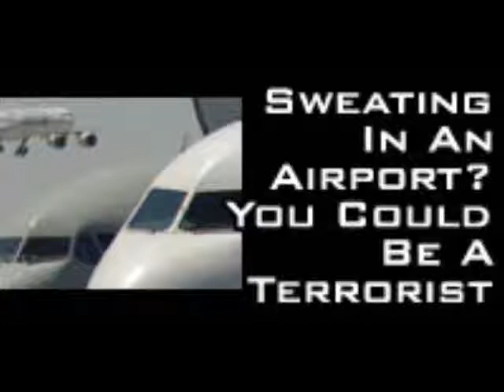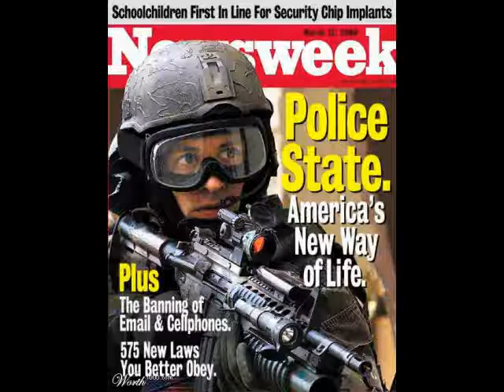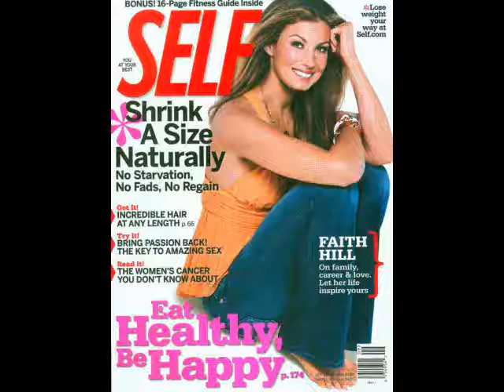WHAT'S REALLY HAPPENING IN OUR NATION?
Evangelist Lester Roloff (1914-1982) saw the Communist takeover of America back in the 1970's. Tragically, most pastors today don't care because it hasn't adversely affected them yet; but it will soon! Communism seems so great on the surface; but in reality it is a coffin filled with a rotting corpse!

That's how the Devil works. Just like the dirty Banksters came to American homeowners with their ARM (Adjustable Rate Mortgages), convincing unsuspecting homeowners that it would save them money; but it was all a big financial trap, which eventually cost millions of U.S. citizens their homes.

Tens-of-millions of American citizens have lost their jobs, homes and life's savings because of U.S. Communism and the devaluing dollar caused by social welfare programs, treasonous foreign aid, and reckless government debt-spending! The more money the U.S. Treasury prints, the less it's worth. It's basic economics 101. Communism by design is flawed.

Brother Roloff fought against government tyranny, who attacked him ruthlessly because he was making a massive impact for God in the lives of thousands of young people, successfully building strong families, and the Devil's crowd wouldn't stand for that. Search the internet for much more information.

The purpose of Communism is to destroy the family, Christianity and all faith in God; thus enabling the government to become all-powerful, causing people to become totally dependent upon the government for everything, which gives the government total control over every aspect of people's lives. Ownership of property brings with it rights. And likewise, if the government takes control over all the properties through forced foreclosures, then they have absolute rights!

This is all being done by design in America. The moral subversion of our nation is deliberate, whether it be feminism, abortion, homosexuality or the lying mainstream newsmedia. Thankfully, God is still on His throne and will eventually step in and stop all this mess. That is my earnest hope as a born-again Christian! God notices everything (Matthew 12:36).